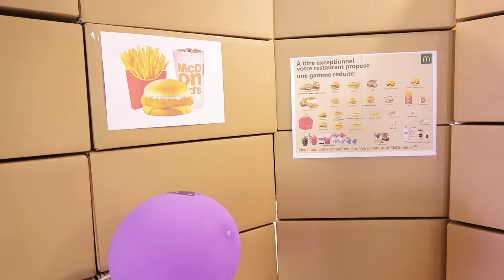ELLE OUVRE SON FAST FOOD À LA MAISON !! - CHALLENGE STUDIO BUBBLE TEA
Nouveau challenge pour Kalys, elle ouvre son fast food à la maison, le McKalys ! Elle doit faire mieux que McDonald's pour ses premiers clients, Athena et papa :) Challenge McDonald Studio Bubble Tea

★ En attendant notre BD qui sortira le 28 octobre, notre roman "La Quête des Pierres de Nautiléa" est toujours disponible dans tous les réseaux de distribution de livres, classé en livres jeunesse: librairies, espaces culturels, grandes surfaces spécialisées (FNAC, Cultura, etc.), supermarchés, internet, etc..